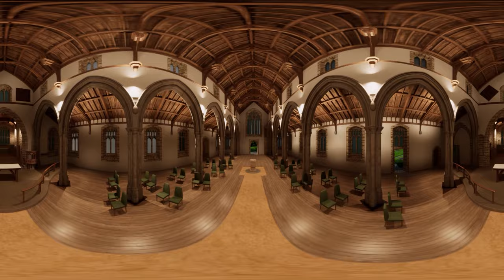360/VR Mobile devices - Beeston Parish Church (Nottingham) - Rendered 3D model and 360 video tour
360/VR video for mobile devices. VR cardboard headsets compatible

Use your phone or tablet sensors to explore St John the Baptist Parish Church in Beeston, Nottingham (UK)

Rendered 3D model based on laser scanning. 360 Walk-around and fly-through video

A case study under the Live Experiential and Digital Diversification - Nottingham (LEADD:NG) project, part-funded by the European Regional Development Fund (ERDF)

Principal Investigator:

Professor Amin Al-Habaibeh
Product Innovation Centre
Department of Product Design
School of Architecture, Design and the Built Environment

3D scanning, modelling, rendering, and 360 video by:

Dr. Daniel Antón